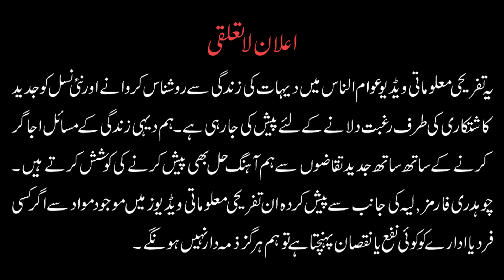گھر کی چھت پر کاشت کئے گئے سبزیوں کے بیج اگنا شروع ہوگئے۔۔۔۔۔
Smart Farming / Integrated Farming or One Acer Prosperity Model is the need of next age, in which only those people may survive those produce their own food by doing agriculture adopting Smart Farming Model.

In Smart Farming, more than 1 farms are being run those are interconnected with each other. Waste of one farm become raw material of other farm(s).

Pakistani Village Life, Village Life In Pakistan, whatever phrase or keyword you use, but meaning will shape a desire to spend one whole day in Pakistani Village. Village Life considered to be tougher, but hospitality and care one face there is an everlasting memory to live with. Around 70% of the Pakistan's total population choose to live in Village, precisely saying one of a Pakistan Villages. We have heard that people fond of Village Life Of Pakistan. Village House are simple, Village Food is mouth watering.

Village Home provides shelter to their residents and Village Photos are eye catching. Village Vlogger like me, are taking Village Pics or Pictures Of Villages to share them with you for your happiness. I must admit that having Village Pictures in my picture library is a precious asset.

In recent years, migration trend from Rural Area towards cities is observed due to lack of facilities. But still majority of Rural population is happy enough to live in Pakistani Village.

Videos captured in Pakistan Villages become Viral. I have seen many videos which become Viral Videos. Almost all our videos are top ranked YouTube Video Viral. Our videos are searched for Viral Videos Today, Viral Video or Viral in Urdu. It is up to you whatever keywords you choose to search our Viral Video those are produced for Village Life In Pakistan. Al Hamd o Lillah